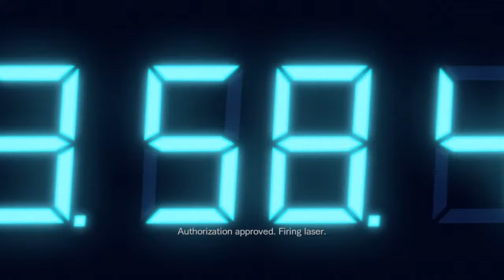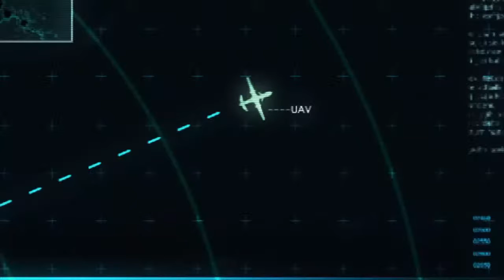Resident Evil Revelations Walkthrough Episode 7 Part 2 "Beat the Countdown Clock"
Full Walkthrough of Resident Evil Revelations, Episode 7 Part 2, Beat the Countdown Clock